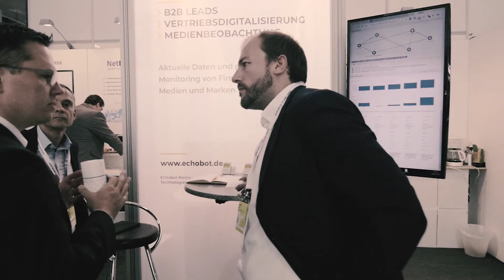Echobot @ CEBIT 2018: Mut zur Vertriebsdigitalisierung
Das Aftermovie vom Echobot-Stand auf der diesjährigen CEBIT.

Vielen Dank an alle Besucher, Interessenten und unsere Mitaussteller Netpress und LeadLogic!